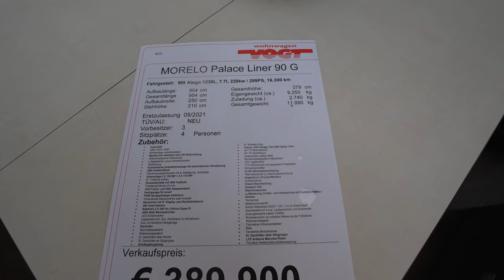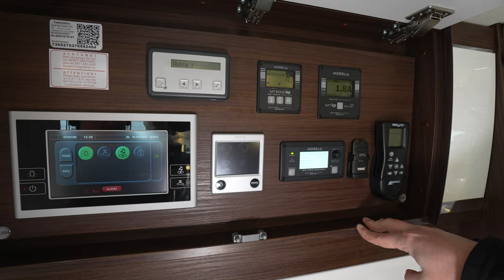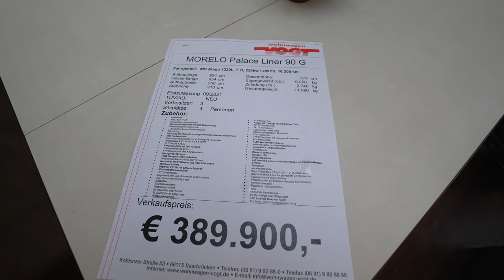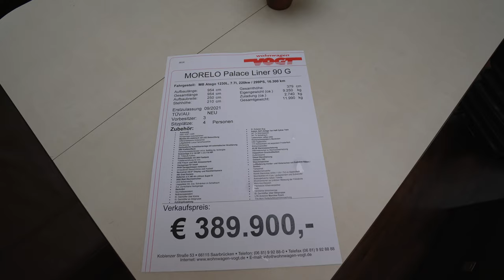Lebenstraum Wohnmobil wegen plötzlichem TODESFALL in gute Hände abzugeben: Morelo PALACE LINER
Wohnwagen Vogt Saarbrücken
Koblenzer & Mettlacher Str. 66115 Saarbrücken
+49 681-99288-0